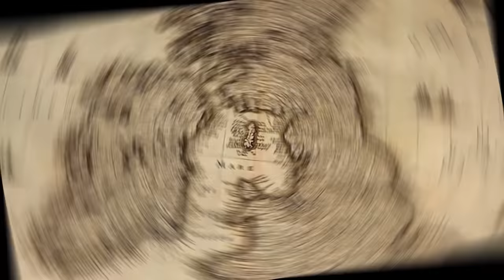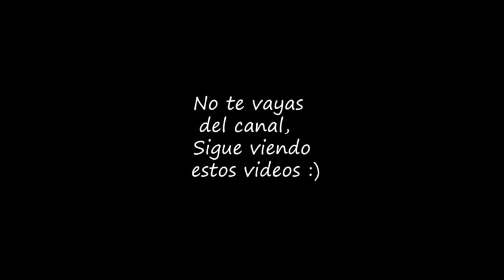6 Exploradores del mundo antiguo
El mundo antiguo  era un lugar inhóspito donde aun había mucho por conocer y  muchos territorios permanecían alejados del mundo conocido. Para develar estos misterios los exploradores  tenían un rol muy importante, sus descubrimientos así como sus hazañas fueron  recordadas por mucho tiempo, aventuras y  encuentros extraños que se convirtieron incluso en mitos. En este video conoceremos algunos exploradores del  mundo antiguo   con algunas interesantes historias.